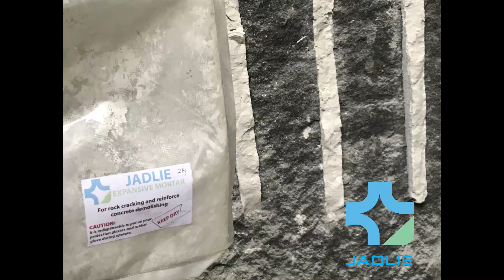Short Video Results Ng Jadlie Expansive Mortar